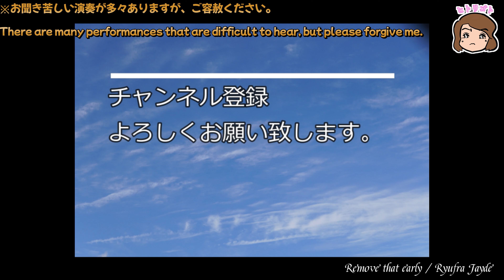ちょい足し遊び#46【One Control / Silver Bee OD 4K Mini】編①-1【EVH 5150III 100W 6L6】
今回は【EVH 5150III 100W 6L6】のProfiles（Choptones）にちょい足し遊び。

使用ギターは、Charvel Pro-Mod DK24 HSS 2PT CM Caramelized Maple Satin Shell Pink

FRONT PU：Bare Knuckle Pickups TRILOGY SUITE
CENTER PU：Bare Knuckle Pickups COBRA
REAR PU：Bare Knuckle Pickups UNITY

○休憩チャン